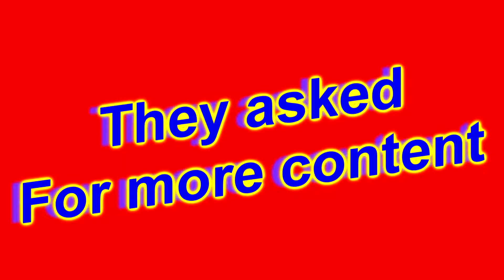Fresh Content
Bend the knee - Last Saturday at 2:41 PM
 I demand content
🖕🏿 - Last Saturday at 4:15 PM
i demand content also
upload or riot
Corruption - Last Saturday at 4:48 PM
My view bots also demand for new content